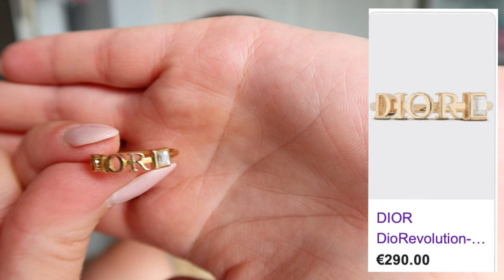COME HO ROVINATO BORSE, VESTITI E GIOIELLI DA MIGLIAIA DI EURO!!!! NON FATELO!!!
Borse, gioielli e accessori di lusso che ho rovinato :(